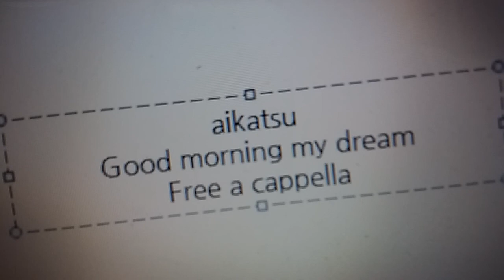アイカツ - Good morning my dream Free a cappella フリーアカペラ